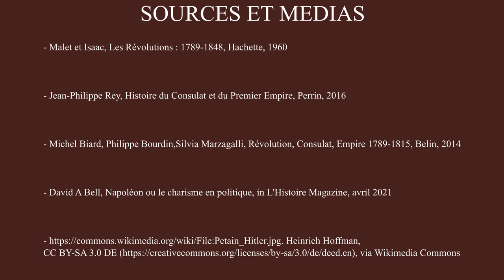Napoléon : grand tacticien ... ou mauvais stratège ?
Napoléon Bonaparte a-t-il été un grand tacticien ou au contraire un mauvais stratège ? Se penser cette question permet de d'interroger la vision qu'on peut avoir de l'Histoire.

00:00​ : Introduction
01:08 : un paradoxe : l'exaltation de la grandeur militaire
02:26 : un grand conquérant ... finalement vaincu
03:02 : Pas mal d'erreurs
03:46 : Un mauvais stratège
05:02  : Origine de la légende napoléonienne : une forte propagande

SOURCES
- Malet et Isaac, Les Révolutions : 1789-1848, Hachette, 1960

- Jean-Philippe Rey, Histoire du Consulat et du Premier Empire, Perrin, 2016

- Michel Biard, Philippe Bourdin,Silvia Marzagalli, Révolution, Consulat, Empire 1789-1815, Belin, 2014

- David A Bell, Napoléon ou le charisme en politique, in L'Histoire Magazine, avril 2021

Chaîne de Résistance Historique : @resistancehistorique8559